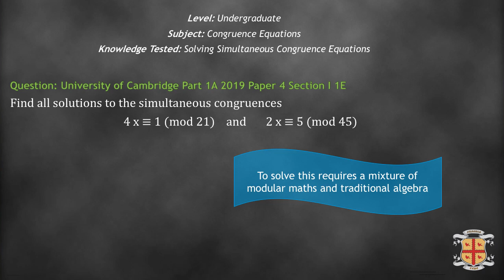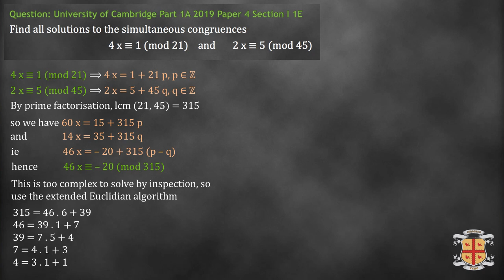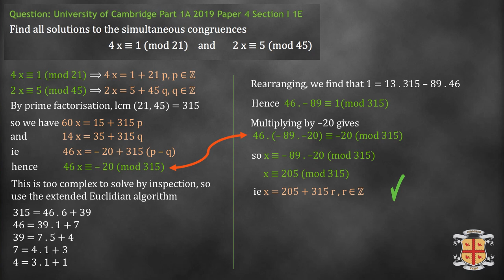Solving Simultaneous Congruence Equations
In this video we show how to solve linear simultaneous congruences with a mixture of modular maths and traditional algebra. Occasionally questions of this type come up in Maths Olympiads.

The FREE TO ENTER COMPETITION on this video is now CLOSED.